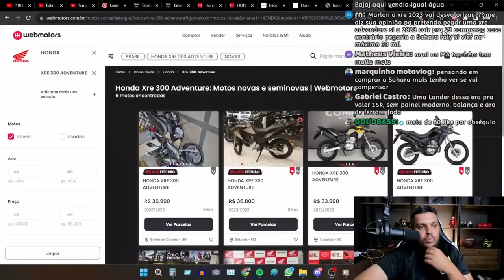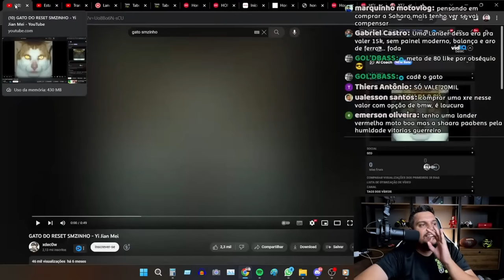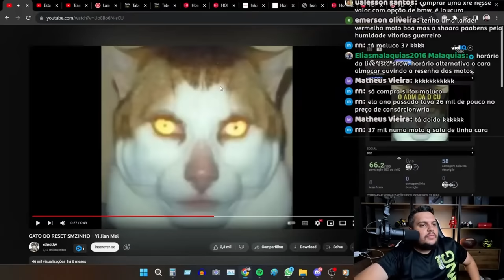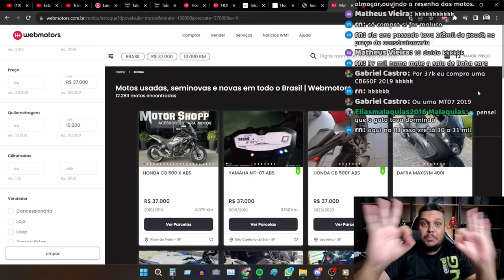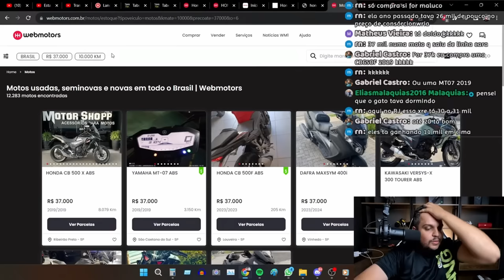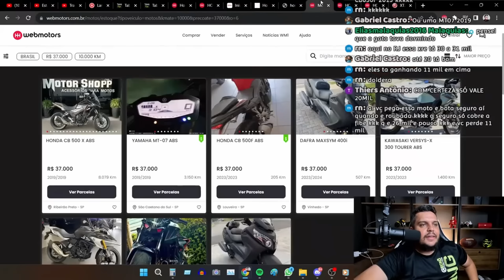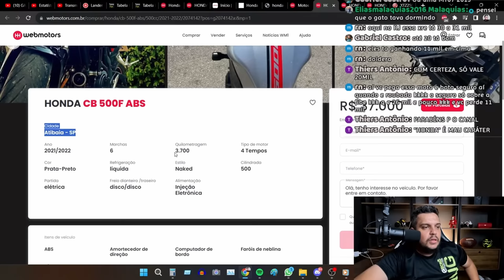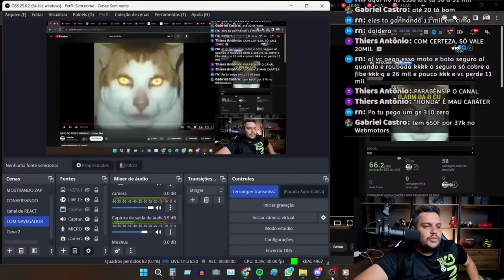A XRE 300 Acabou de "SAIR DE LINHA" e o PREÇO ja DISPAROU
✅Haya Creations✅
Film Maker
✅Vulcan Radical Store✅
Endereçõ: Rua Marquês do Herval, 95 - Centro
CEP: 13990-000